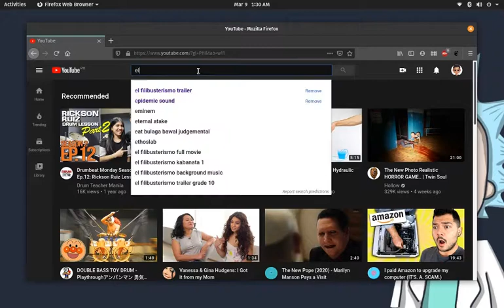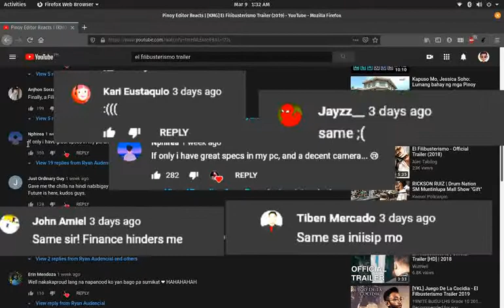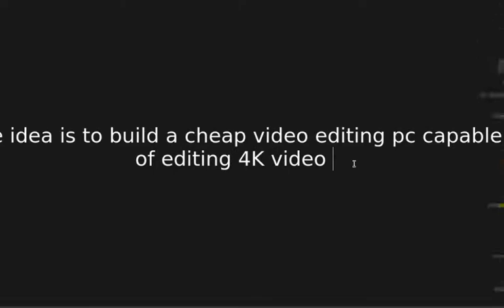Cheapest Powerful Video Editing PC Build for Students Part 1 (Intro)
Part 2: Full PC Build along with links on where I ordered the parts.